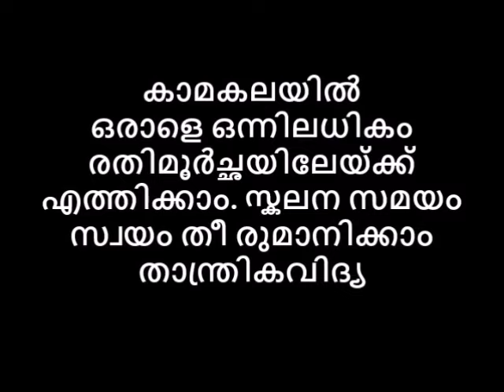ഒരു രതി ഒന്നിലധികം സുഖം സ്വിച്ചിടുമ്പോൾ മാത്രമേ സ്ഖലനം ഉണ്ടാവു